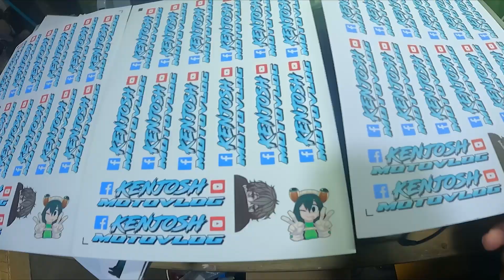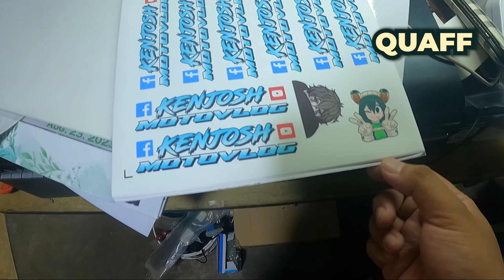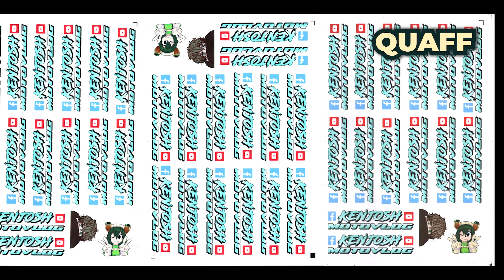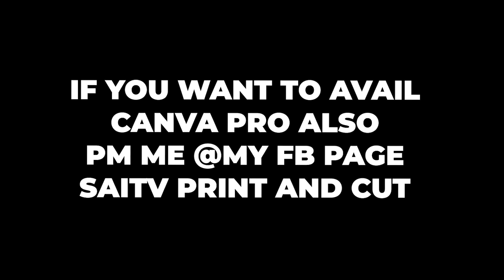QUAFF MATTE VINYL STICKER QUICK FEEDBACK REVIEW